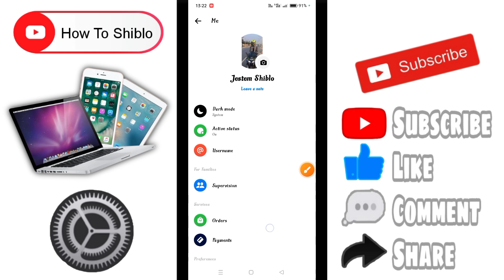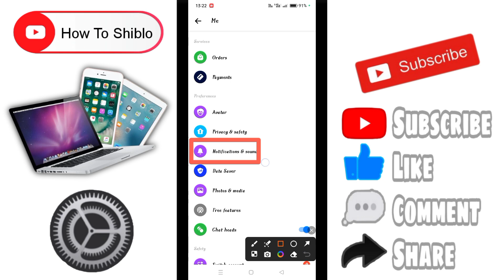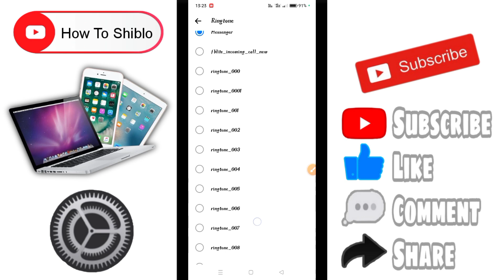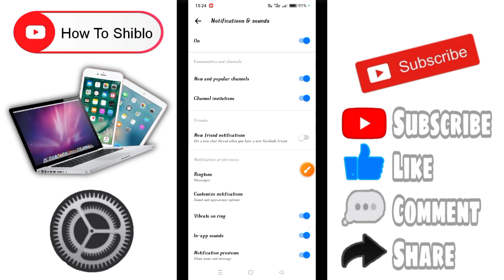Change Messenger Ringtone Messenger New Settings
Change Messenger Ringtone
Messenger New Settings

Tips to change Messenger ringtone

messenger setting
messenger new setting
messenger update setting
Facebook messenger new setting